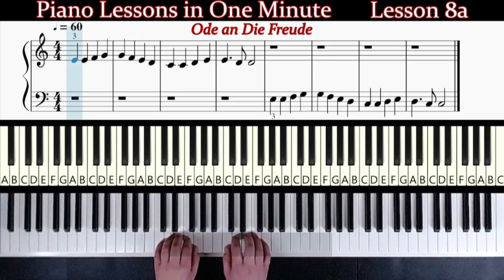Piano Lessons in One Minute Lesson 8a Extra Song Ode an die Freude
These are extra lessons u can use in addition to the basic Piano Lessons in One Minute videos. In this case in addition to:

The motto is: listening, watching, doing and learning, so not lots of explanation is included.

That said, its always best (in addition) to have real life lessons from a qualified piano teacher!
Many more lessons will be added over time.

Good luck!